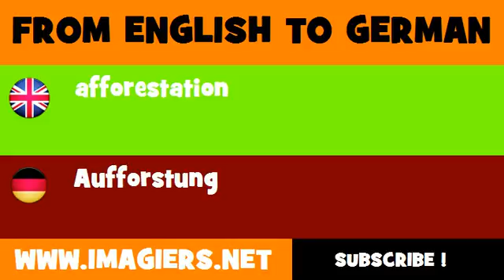DEUTSCH ENGLISCH = Aufforstung